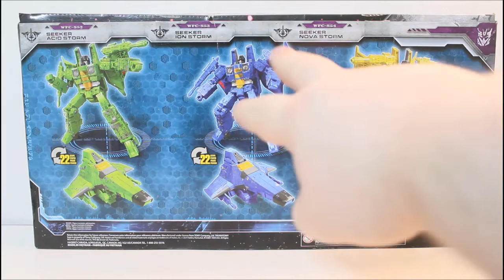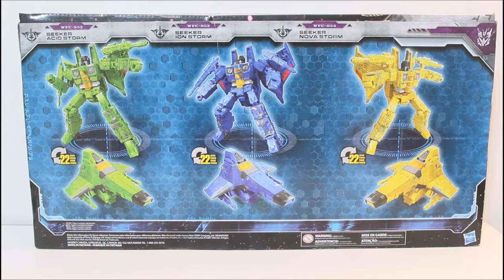(FR)Transformers War For Cybertron Siege: Rainmakers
Voici ma triple revue des Rainmakers de la gamme Siege de la trilogie War For Cybertron. Des Méchants Fluo!